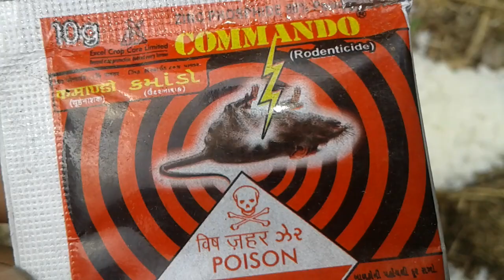Poison Review : Rat killer | How to get rid of mice and rats in the home | rat repellents | Commando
Note : stay away from vegetables and dinner